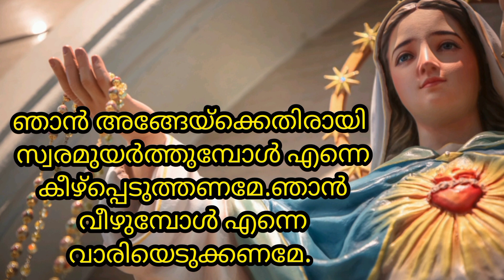ഇങ്ങനെ പ്രാർത്ഥിക്കൂ എന്നിട്ട് നിങ്ങളുടെ ആവശ്യങ്ങൾ അമ്മക്ക് സമർപ്പിക്കു ആവശ്യങ്ങളിൽ അമ്മ ഇടപെടും